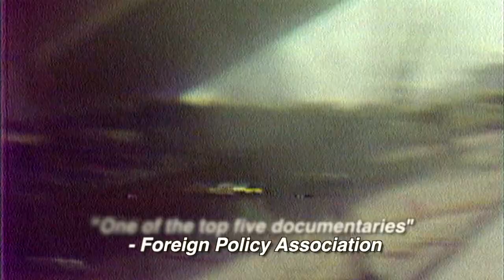Micha Paz and Hassan Abdel Rahman | Charney Report (Segment)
Leon Charney moderates a discussion between the Permanent Representative of the Palestine Liberation Organization (PLO) to the US, Hasan Abdel Rahman and Israeli Reserve Army General Micha Paz of the Israel Defense Force (IDF)  from March of 1995.  Their discussion is a relevant today as it was almost 20 years ago.

This is a segment from a full episode.
Original Broadcast Date: March 5, 1995
Rerun: April 1, 2012